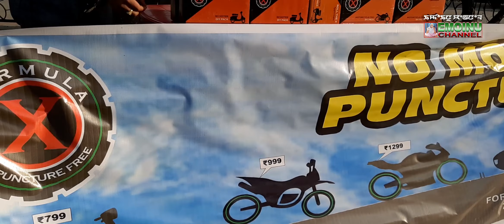Formula X Gel Puncture Oiraroi